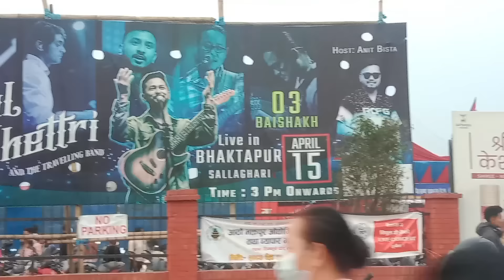Happy New Year 2081 | Bhaktapur | Sallaghari Mahostav